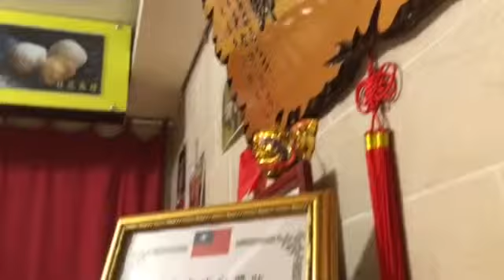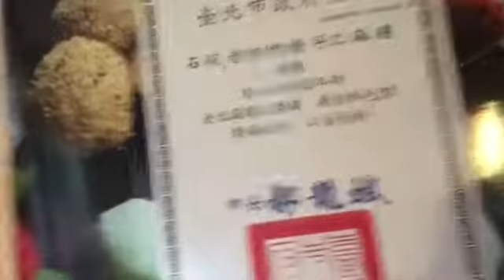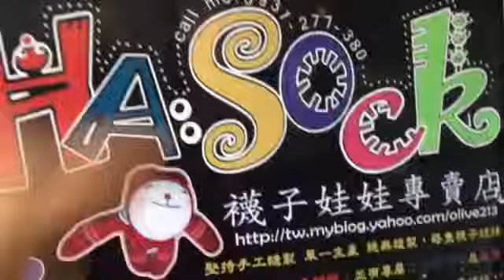石碇阿嬤麻糬